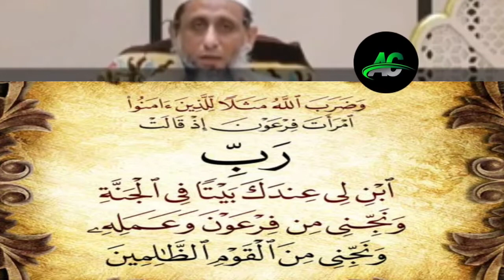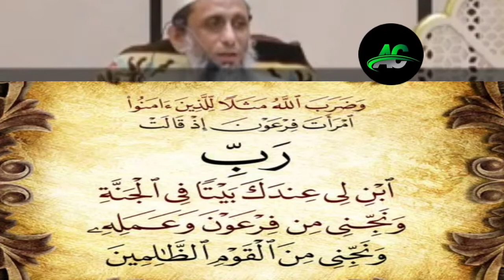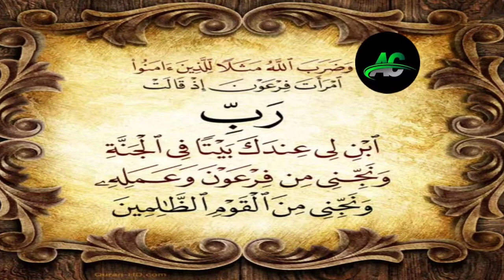🛑 Live Islahi Bayan Mufti Mahmood Bardoli Sahab